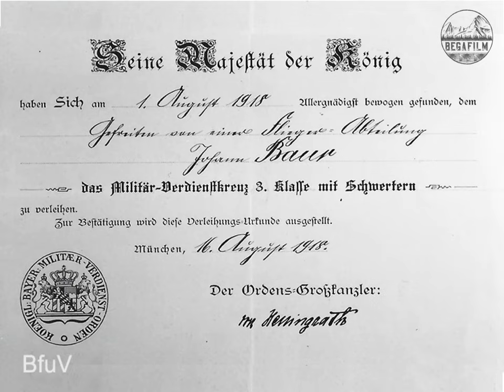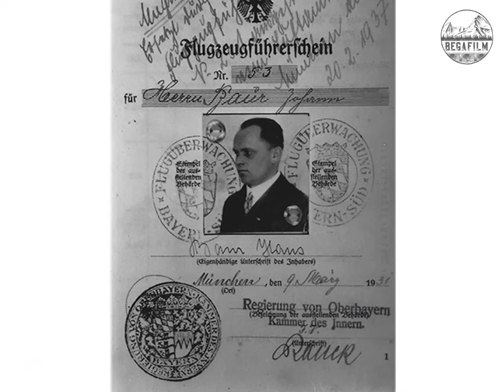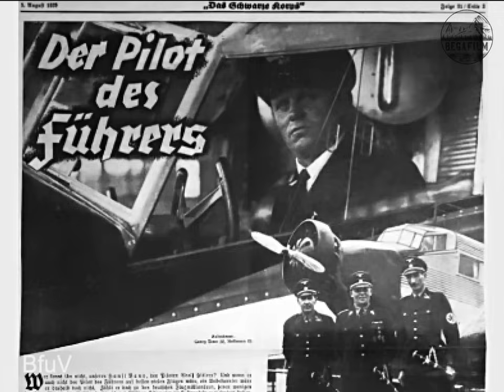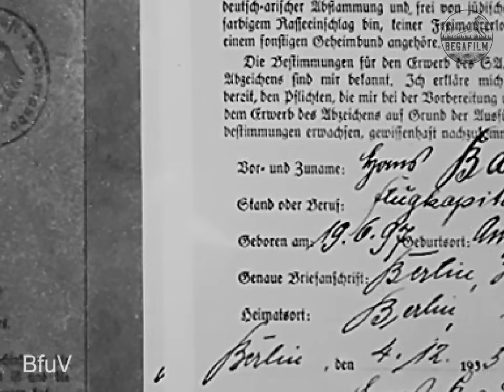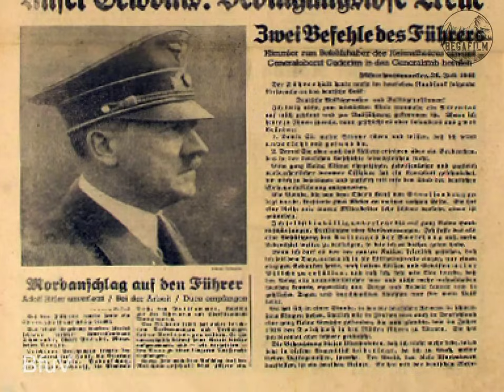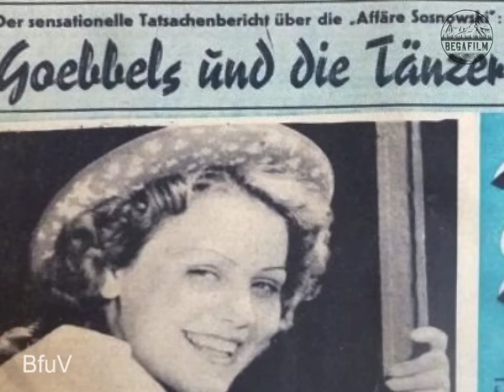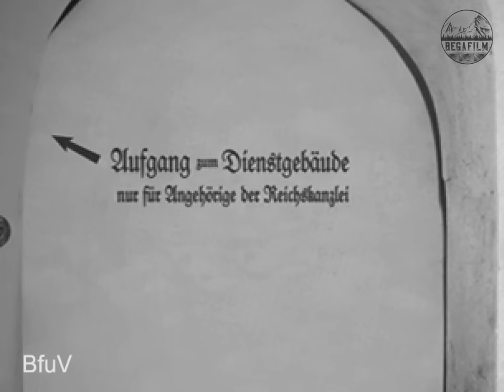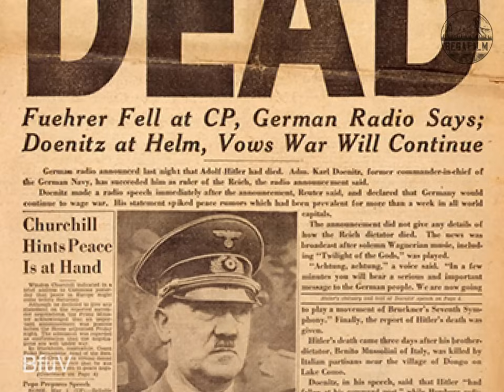I was Hitler's Personal Pilot - WW2 Lieutenant General Hans Baur tells his story - Documentary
Step into the extraordinary world of Hans Baur - WW1 Fighter pilot and later the trusted personal pilot of Adolf Hitler. Delve deep into one of the most turbulent epochs of our past. In this captivating video, we invite you to journey back in time to explore the fascinating life and experiences of Hans Baur.
As Hitler's confidant and aviation expert, Baur played a pivotal role in the inner workings of the Third Reich, witnessing firsthand the rise and fall of one of history's most notorious regimes.

Through exclusive and rare archival footage and audio tapes, we offer a glimpse into Baur's remarkable journey, from his early days as a skilled aviator in WW1 to his pivotal role as Hitler's personal pilot in WW2. Gain insight into the intimate dynamics of Hitler's inner circle and the critical decisions made at the highest levels of power.

But this is more than just a story of aviation and politics—it's a deeply human tale of courage, conscience, and moral complexity. Hear Baur's reflections on the ethical dilemmas he faced, the moments of doubt and defiance, and the profound impact of his experiences on the course of history.

Join us as we unravel the mysteries and revelations that soar above the clouds, leaving an indelible mark on the destiny of nations and the fabric of humanity. Step into history with us and discover the untold stories that lie behind the headlines, as we seek to understand the man who flew for and with Hitler.

As custodians of an invaluable archive predominantly stored on old film tapes awaiting digitization, our mission is to meticulously prepare and share our historical content with the world. However, this process demands significant investments of both time and financial resources for tasks such as digitization, translation, editing and narration.

To ensure the continued progress of this important project, we humbly request your support. Every contribution, regardless of size, plays a crucial role in advancing our efforts. Rest assured, we are committed to transparency and guarantee that 100% of all donations will be directly allocated to the creation and digitization of new videos.

Join us in preserving and sharing these vital historical records for generations to come. Your support fuels our mission and enables us to unlock the treasures of the past for a global audience.

This timewitness account contains the personal recollections and perspectives of Hans Baur regarding events of the Third Reich. These views are presented solely for historical and educational purposes. The uploader or channel owner does not endorse, validate, or identify with the views expressed in this video. Any opinions or statements made during the interview are those of Mr. Baur alone and do not reflect the beliefs or opinions of the uploader or channel owner. This video is intended to provide insight into historical events and should not be construed as an endorsement of any particular viewpoint.